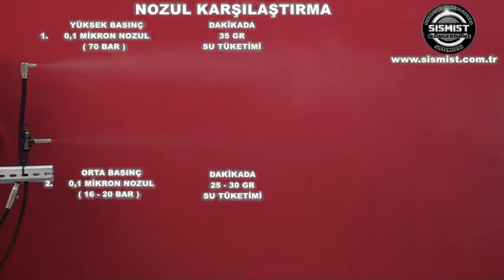Karşılaştırma 0,1 Nozul